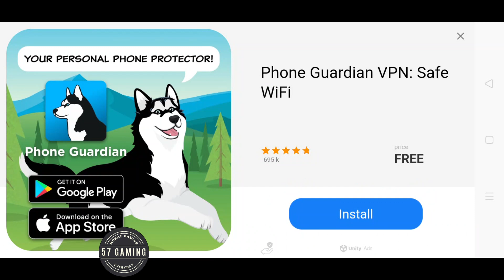Red & Blue Stickman Gameplay | Walktrough | Level 11-20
Kuis Tebak Sekor Semifinal pialadunia2022 Perancis vs Maroko
Hadiah 50k untuk 2 orang (25k/org)
Tulis jawaban kalian di komentar

Contoh: Perancis 2 - 0 Maroko

score yang dihitung di akhir waktu 90 menit
1 akun 1 jawaban yak . . .
End waktu Kick off